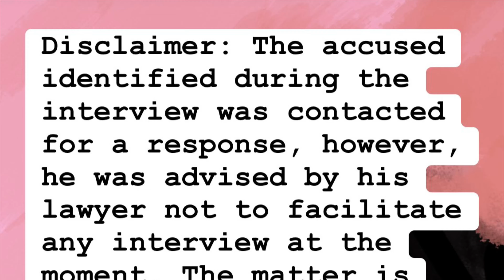Relative of Emanuel who self-destruct after he was allegedly violated sets the record straight.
Relative of the 20-year-old young man who self-destructed after he was allegedly violated sets the record straight.